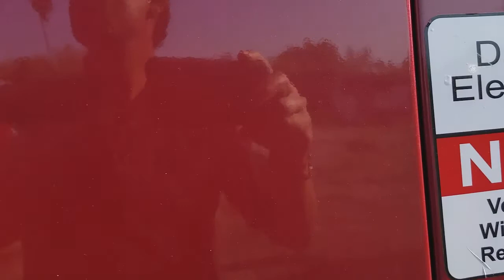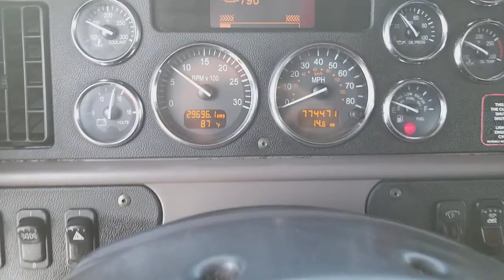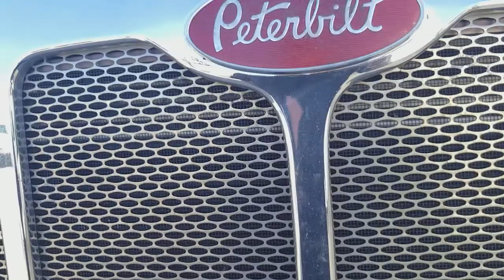2010 PETERBIL 387